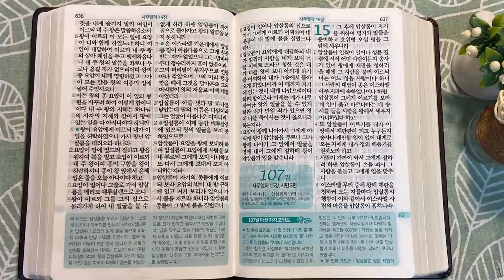바알하솔과 압살롬 | 통독성경 106일 | 사무엘하 13~14장 | 통박사 조병호의 1년1독 성경통독 | 성경지리와 역사를 통으로